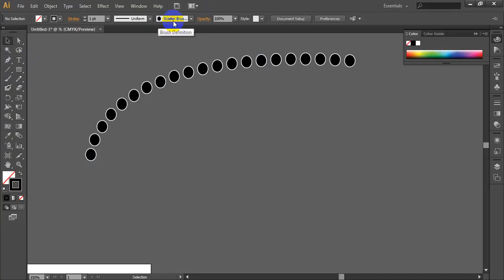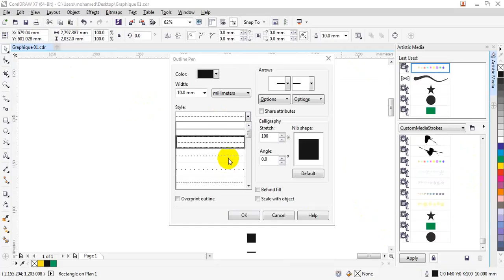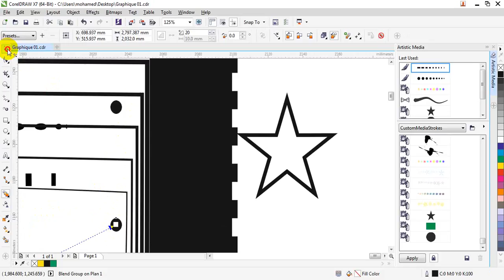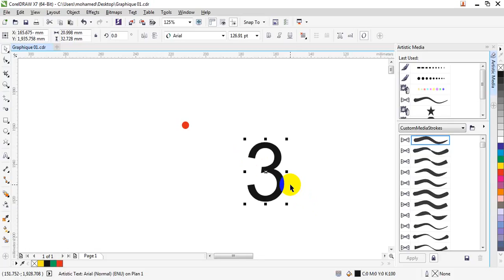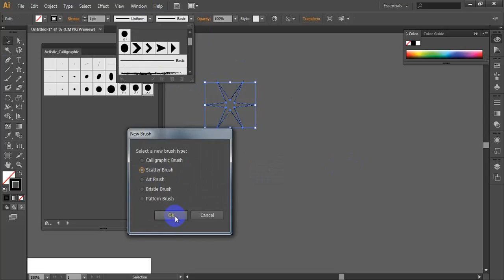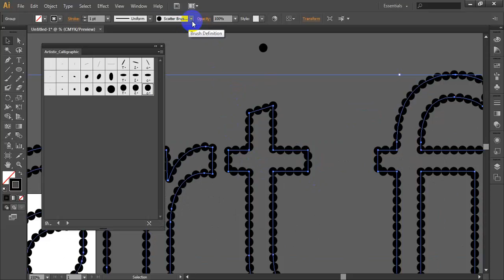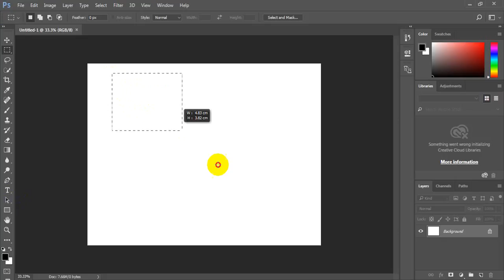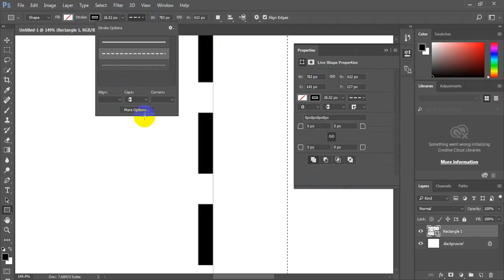how do setting brushes for illustrator & corel draw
how do setting brushes for illustrator& corel draw طريقة عمل فرشة للعمل الاستراس وقص الليزر بكل سهوله فى الفوتوشوب والاستريتور والكورال مقدمة من art film